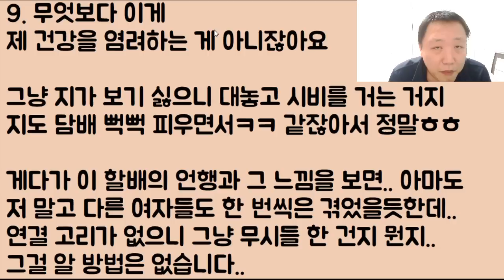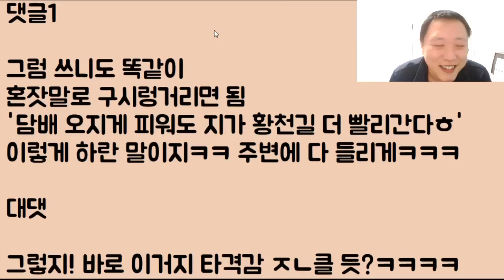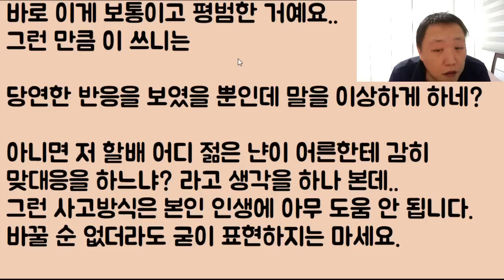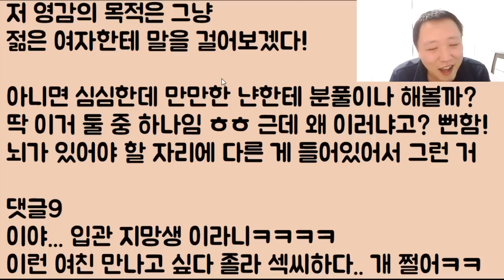[쇼 미더 저승ㅋㅋ] 젊은 냔이 감히 담배를 펴? 그러다 죽는다!! 라며 시비 거는 동네 할배.. 암만 그래도 관짝 지망생이 먼저지요ㅎ 이러니까 부들부들ㅋㅋㅋ